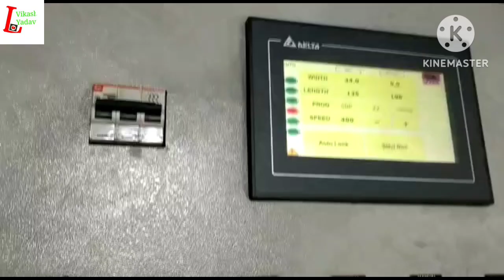Double Wire Chain link fence machine 🙏 MADE IN INDIA On YouTube ❤️🇮🇳latesh_vikash_yadav_8709972023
अगर आप यह मैसेज लेना चाहते हैं तो दिए हुए नंबर पर संपर्क करें डबल धार वाली मशीन आपको इंडियन है यह राजस्थान में मिलेगा आपको और किसी भी तरह का जानकारी के लिए यह मशीन का ऑपरेटर के लिए दिए हुए नंबर पर संपर्क करें

Latesh vikash yadav
Yadav vikash latesh
Yadav latesh vikash
Matnmishra virl video
Video viral video play
Matnamisra video
On YouTube vlog
Chana full automatic
Katatar machine
Chana setrlesh
Full automatic machine
Opretor machine
Chana wldmesh machine
Mesh jalim Machine
On YouTube my first vlog viral
Wir mesh jalim Machine
Chelig full automatic machine chana
Indian full automatic machine
Jali khadi machine on YouTube
Vrrl video viral video
Mr Indian Hacker
Fashg jali machine full
Mesh jali machine full automatic
Kila machine full automatic
Shatedip full automatic machine
Matna mishar days vairl video
Matna mishar days vairl
Full automatic machine chana wldmesh
Mesh jalim Machine worker
Manthan Mishra viral video
Manta Mishra stage show program
Manthan Mishra viral video play
Mr Indian Hacker viral video play
China selling full automatic machine
Bargad Machine full automatic Kanta tar
China satellite full automatic
Germany full automatic machine